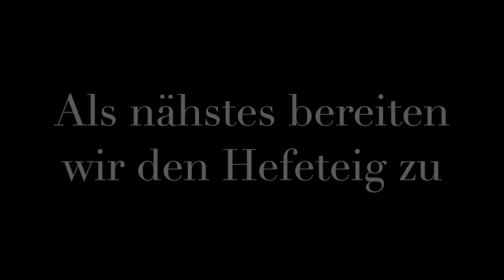Pias Tortenwelt/#34 Mohnzopf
heute habe ich ein Video mit einer Freundin gedreht und zwar mit Cecilie. Wir haben zusammen einen super leckeren Mohnzopf und ein paar Mohnschnecken gebacken. Ich hoffe euch gefällt das Video(:

Hier das Rezept:

Hefeteig:
500g Mehl
1 Prise Salz
70g Zucker
200 ml lauwarme Milch
1 Würfel Hefe
3 EL warmes Wasser
1 Ei
80g geschmolzene Butter
1 Päckchen Vanillezucker

Mohnfüllung:
500ml Milch
1 Päckchen Vanillezucker
1 Prise Salz
65g Zucker
200g Mohn
40g Stärke

Mit dem KIKA Beitrag, „Schau in meine Welt“ habe ich eine eigene Serie von Pia-Back-Videos begonnen. Schaut euch den Beitrag umbedingt mal an!!! (:
Mehr zu sehen gibt es auf meinem Kanal :h
Pias Tortenwelt Schau in meine Welt
Gefällt Euch mein Video? Ich freu mich auf eure Kommentare und das ein oder andere Abo und Likes.